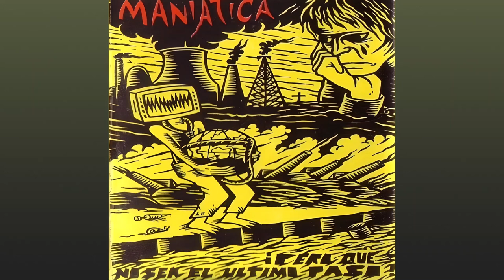Maniatica - Elecciones Rosa